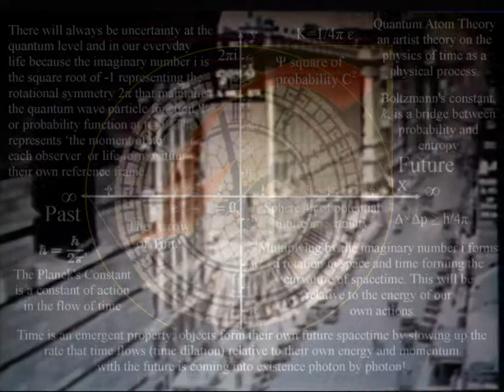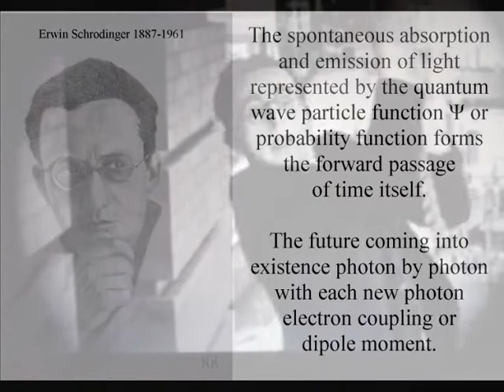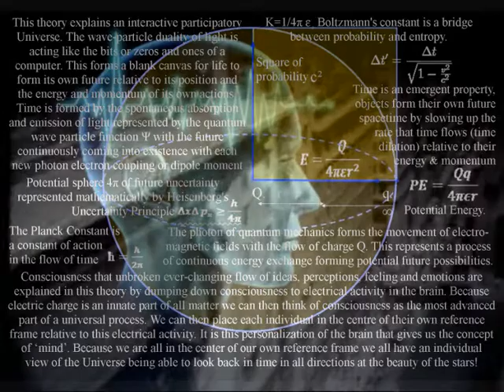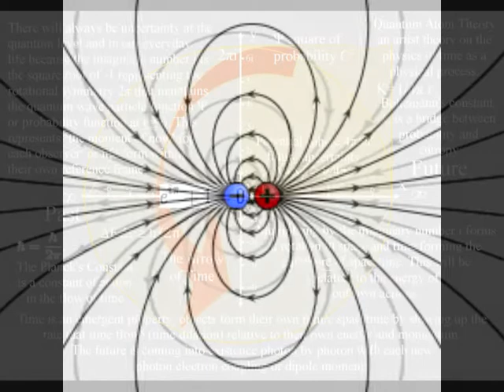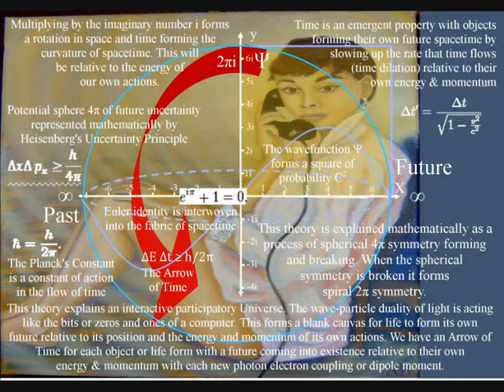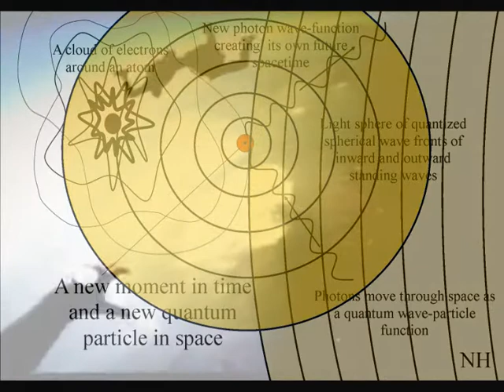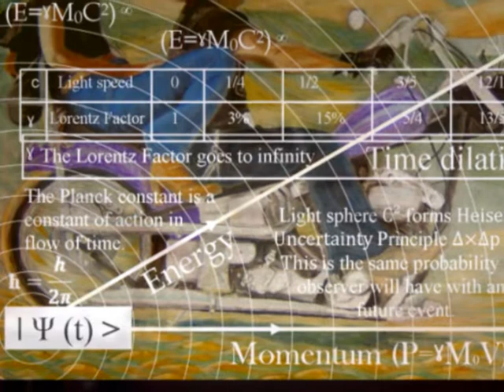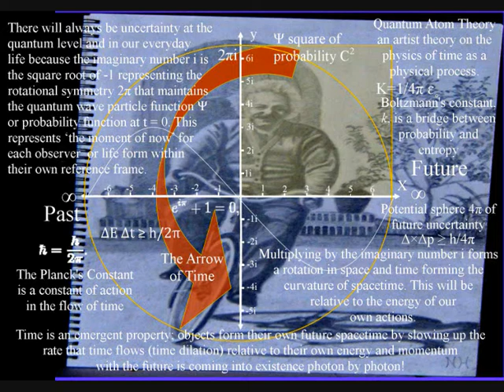Could the future be an emergent property with time represented by quantum mechanics?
I believe the day will come when quantum mechanics will be seen as the physics of 'time' as a physical process! With classical physics representing process over a period of time as in Newton's differential equations. In this theory the mathematics of quantum mechanics represents the dynamic geometry of a physical process that we see and feel as the continuum of time. This is a process formed by the spontaneous absorption and emission of light photon energy. This forms a continuous process of energy exchange that forms the ever changing world of our everyday life. The Universe is a continuum with the future coming into existence photon by photon with each new photon electron coupling or dipole moment. This forms the movement of positive and negative charge with the continuous flow of electromagnetic fields. Consciousness in the form of electrical activity in the brain is the most advanced part of this process and can therefore comprehend this process as 'time'. With a past that has gone forever and a future that is always uncertain in the form of a probability function or quantum wave particle function that is explained mathematically by Schrödinger's wave equation. Therefore each individual is in the center of their own reference frame as an interactive part of this process being able to look back in time in all directions at the beauty of the stars! At the smallest scale of this process this uncertainty is seen as Heisenberg's Uncertainty Principle with the Planck constant being a constant of action in the dynamics of space and time! This theory takes quantum potential, electrical potential and gravitational potential and combines them into one universal process. That explains why we all have a potential future in our everyday life that is always uncertain.